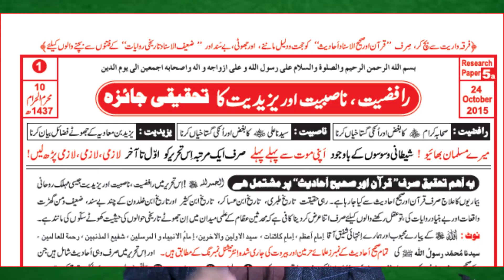352-Engineer Mriza apny Usolon ky Shikanjy main ! Ammar bin yasir ka qatil kon? by Ali Nawaz Online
mufti_taqi_usmani muftitariqmasood mufti_tariq_masood The purpose of this channel is to provide the Islamic authentic knowledge and reform people's faith who has been affected by social tribulations (Fitna)